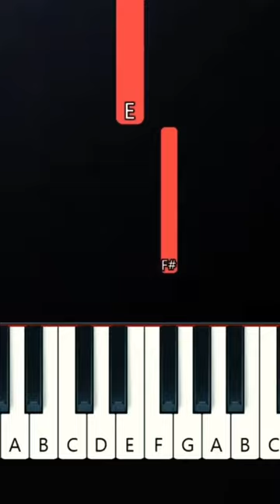Mr Beast Song (Easy Piano Tutorial)